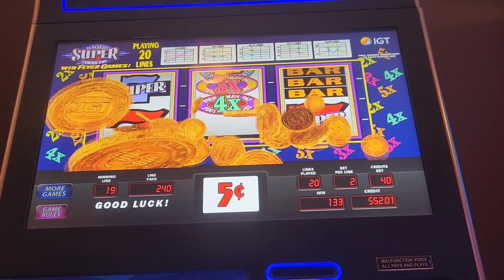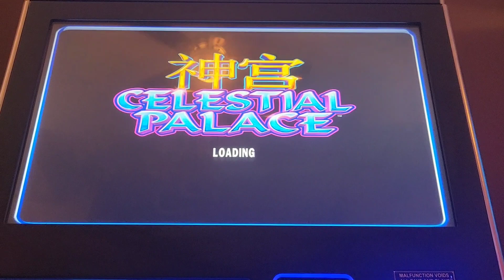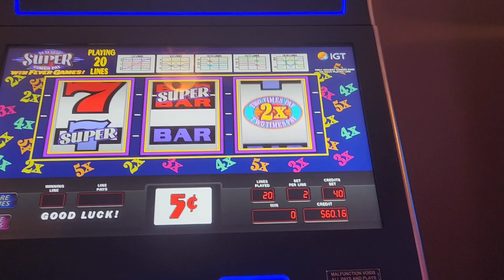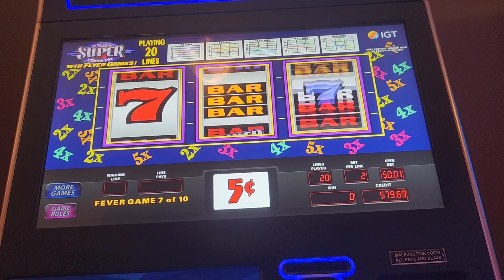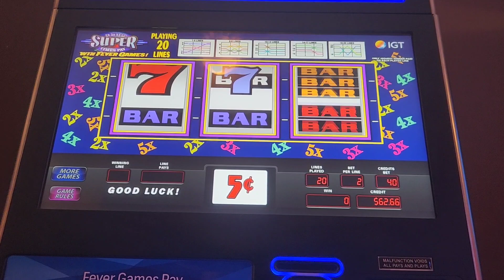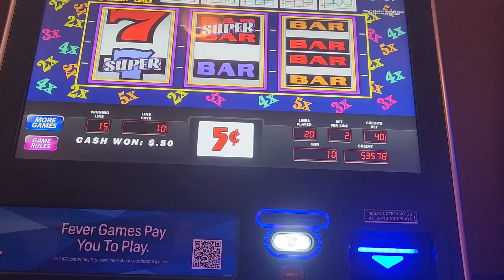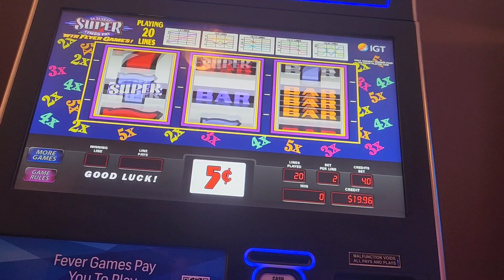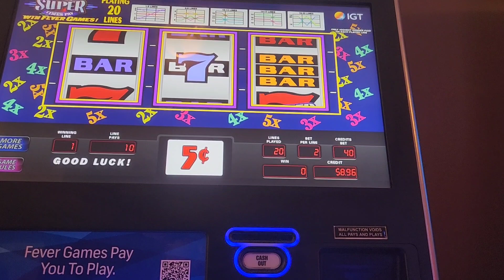SUPER TIMIES PAYS BONUS